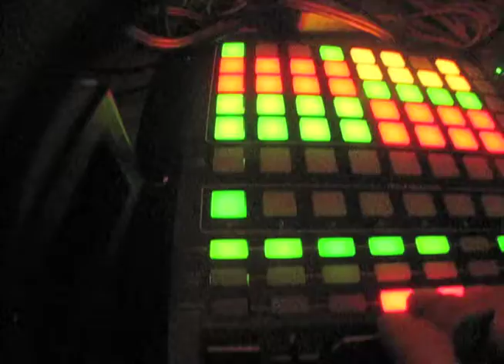Pump Up the Jam They Will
homebrew jam